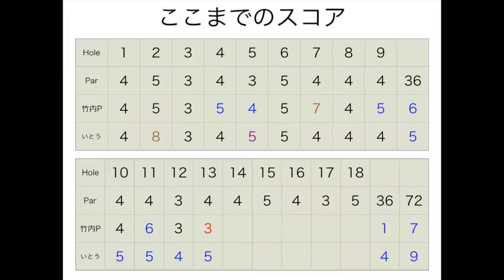超重要なイマジネーション。プロはどっからでも寄せてくる。仲良しプロゴルファー真剣バトルPart6@カレドニアンゴルフクラブ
twitterはこちらから！